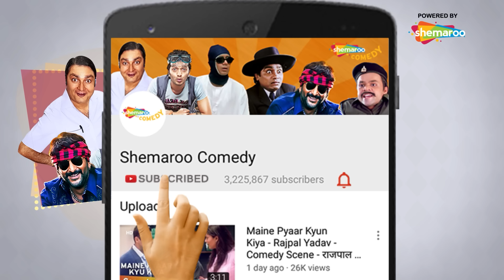Dhol - Superhit Bollywood Comedy Movie - Part 8 - Rajpal Yadav - Sharman Joshi - Kunal Khemu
YOR – 2007
Director - Priyadarshan